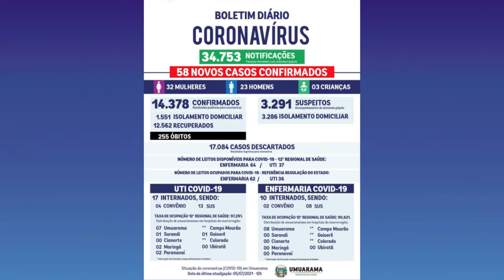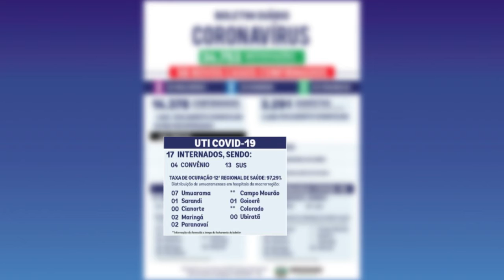Mais duas mortes por complicações da Covid-19 são confirmadas em Umuarama